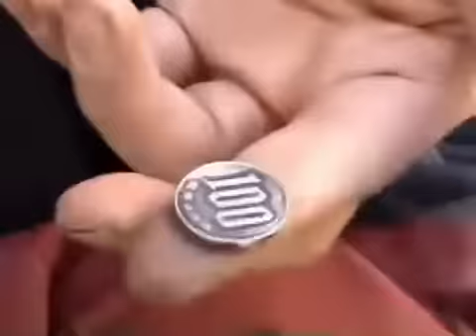渋谷区の地見屋